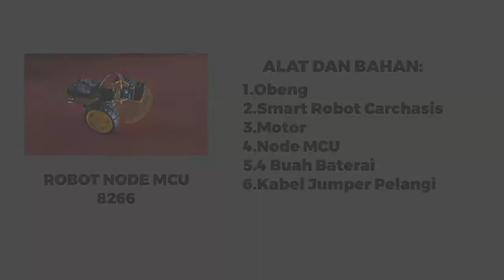Belajar dengan Node MCU 8266 (tugas mata pelajaran Pengendali Sistem Robotik) Kelompok 2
ESP8266 merupakan modul wifi yang berfungsi sebagai perangkat tambahan mikrokontroler seperti Arduino agar dapat terhubung langsung dengan wifi dan membuat koneksi TCP/IP. Modul ini membutuhkan daya sekitar 3.3v dengan memiliki tiga mode wifi yaitu Station, Access Point dan Both (Keduanya).